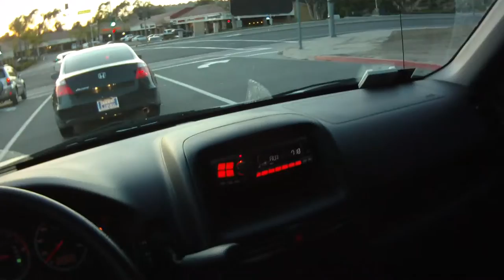2012.04.04 Daily Driving: Saddleback, Gas, Groceries, Home [4/8]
Busy day. Drove to saddleback, got gas, then groceries, then home. Driving around now with MORE commentary! Sometimes even special Guests. Just an example video from my Contour HD camera to show off the video quality to friends. You might want to turn down your speakers, the microphone is lacking.